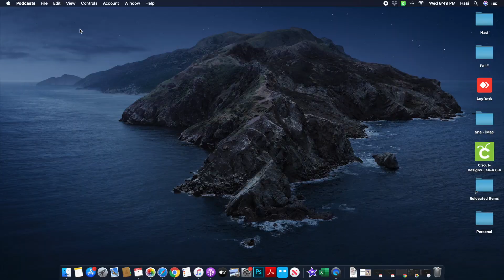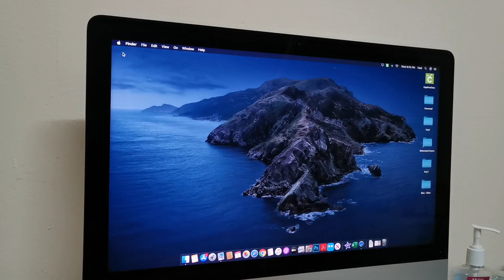How to force restart or shut down the Apple iMac computer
Hi Guys, Check out my simple 1 and half minute video demonstration on how to force restart or shut down your Apple iMac computer.